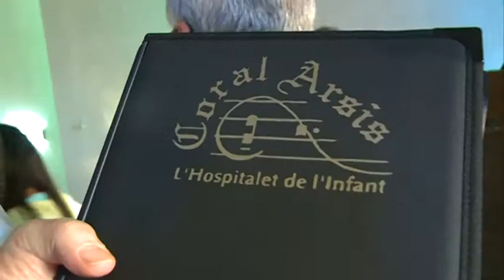Missa major de la festa de l'Assumpció de Maria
Alguns veïns i veïnes del poble han complert també amb la vesant més religiosa de la festa. Es tractava de la missa major de la festa de l'Assumpció de Maria cantada per la Coral Arsis que s’ha celebrat a l’església de Sant Pere Apòstol.